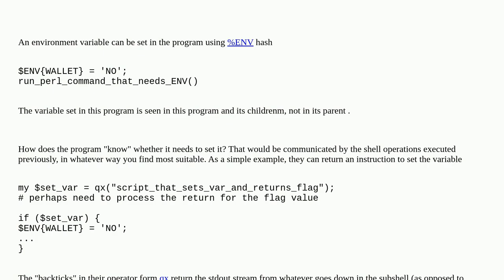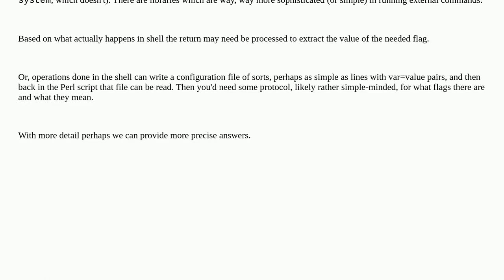Run system command in same context of the script itself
A special thanks goes out to the community

  perl